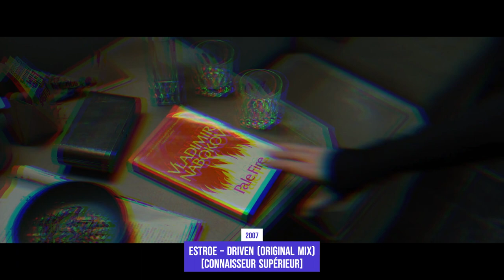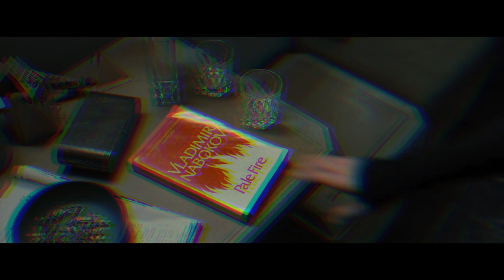Area Studio Mashup 11/23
Tracklist:
1. [2001] Orbital – Doctor ? [Full Frequency Range]
2. [2022] Orbital - Are we here? (30 Something) (Dusky remix) [London Music Stream]
3. [1997] The Crystal Method - Keep hope alive [Outpost]
4. [2017] Децл aka Le Truk – Favela funk (Outselect remix) [Rasta Mafia Production]
5. [1997] Барбитура – Интро [Classic Company]
6. [2021] Sound Synthesis – Planet hope [Distant Worlds]
7. [2014] Röyksopp - Sordid affair (Maceo Plex remix) [Dog Triumph]
8. [2007] Estroe – Driven (Original mix) [Connaisseur Supérieur]
9. [2010] Mark Henning – Collaider [Cityfox]
10. [2005] Alex Smoke – Lost in sound [Soma Quality]
11. [1998] Andreas Kauffelt – The final [Aural Satisfaction]
12. [1997] Westbam – Crash course [Low Spirit]
13. [2019] Laurent Garnier & Chambray – Feelin’ good [Rekids]
14. [2012] Guy J feat. Miriam Vaga - Fly (Hybrid Soundsystem Remix) [Bedrock]
15. [2021] Matthew Dekay Vs Proluctors - The deep show (Jaap Ligthart Breaks remix) [Bootleg]
16. [2022] Akhane – Simu (Vandelor remix) [RYNTH]